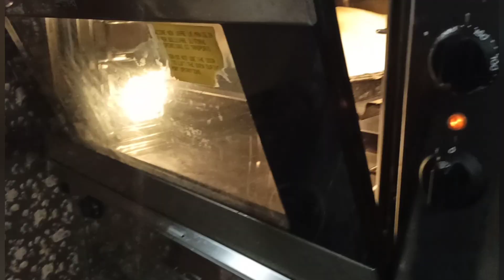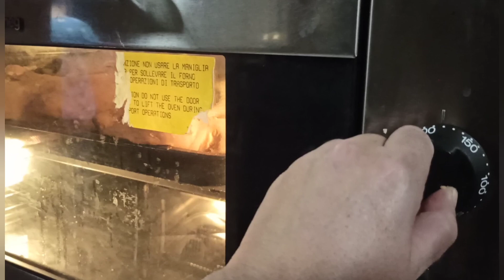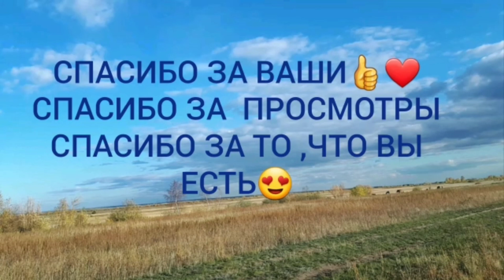Воскресенье- люблю выходные 🍕🏠